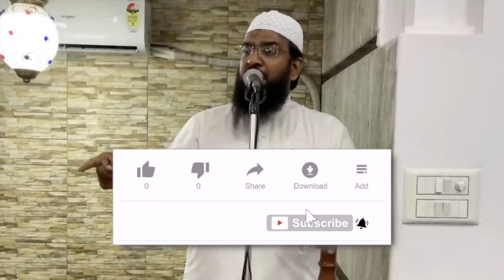Jung e badr ka mauka | Shaykh Hafiz Abdul Haseeb Madani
This video clips is extracted from Jumu'ah Khutbah _ Palestine - Duaon Mein Taseer Hai by Shaykh Hafiz Abdul Haseeb Madani

PLEASE NOTE: Any   the views expressed by the speakers do not necessarily represent the views of Remind Yourself or any other projects it may have or intend to do.